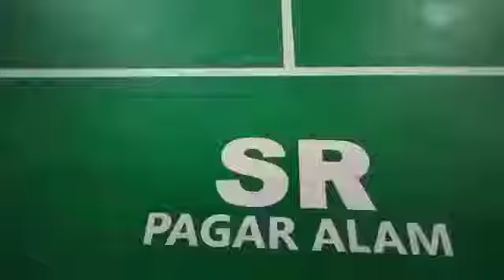jual karpet badminton termurah